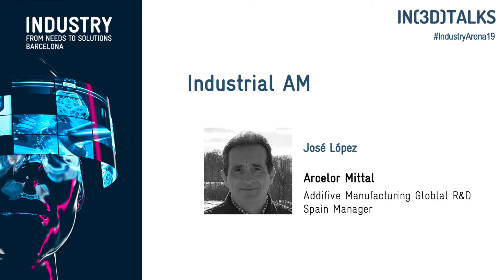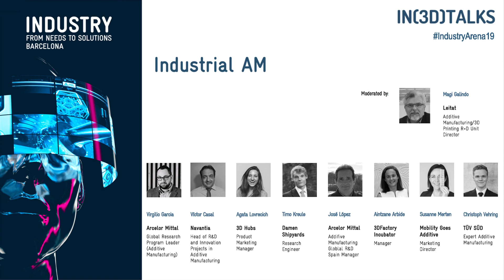ARCELOR MITTAL | Virgilio García & José López Fresno | Industrial AM Panel | INDUSTRY 2019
"Digitalization should drive the future"
Presentation by Virgilio García, Global Research Program Leader (Additive Manufacturing), and José López Fresno, Additive Manufacturing Global R&D Spain Manager at Arcelor Mittal INDUSTRIAL AM PANEL, INDUSTRY From Needs to Solutions (October 2019).